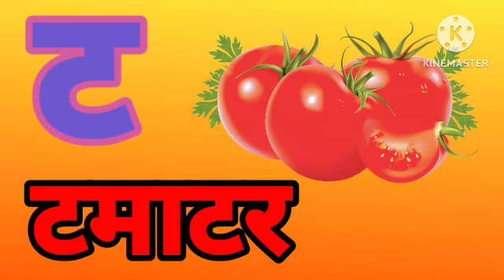क से कबूतर, ख से खरगोश, असे अनार, आ से आम, हिंदी वर्णमाला क्रमानुसार लेख, A for Apple wala video 59